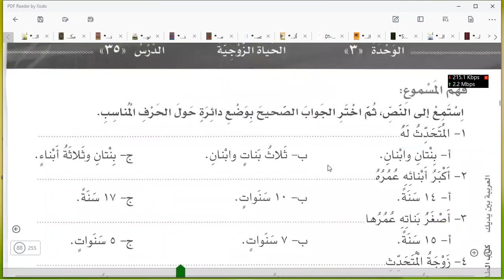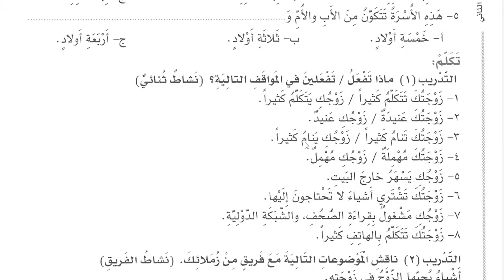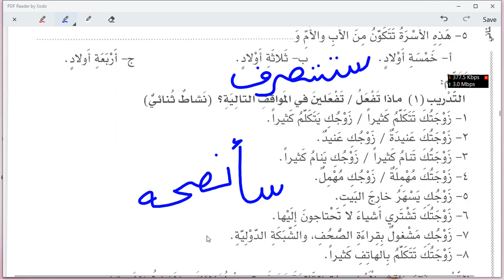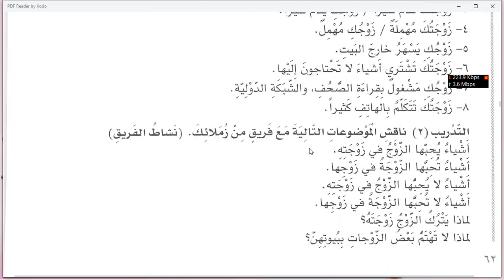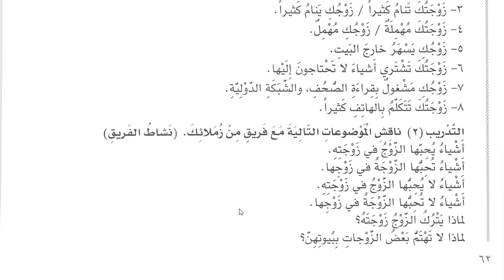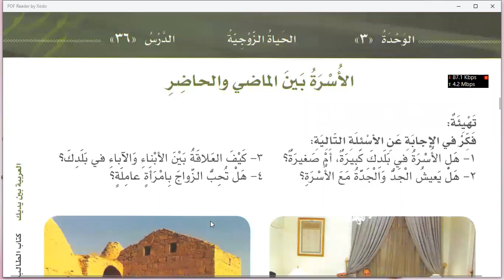Class 177 | Al Arabiyyahtu Bayna Yadayk Book 2 Part 1 in English Lesson 46| Learn Arabic Online